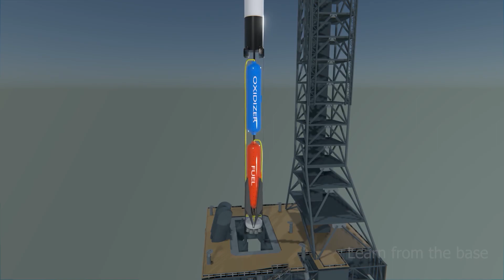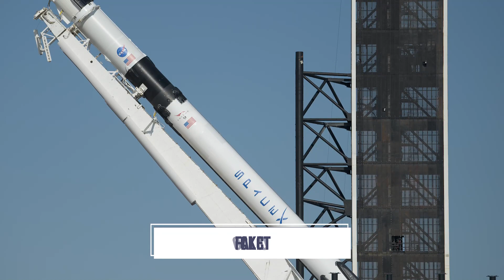SpaceX's Elon Musk 1st ORBITAL Starship Flight Is Happening In March!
Welcome back to Tech Splash. On this channel right now, we will talk about SpaceX's Elon Musk: 1st orbital Starship flight, maybe March. Elon Musk revealed that the very first orbital flight of Starship will be in the next couple of months.

Starship is considered as the world’s most powerful rocket in history. Although Elon Musk is anticipating some small mishaps, but he is very confident that Starship will easily react to the Earth’s orbit before the end of the year. Watch this video for more about SpaceX's Elon Musk: 1st orbital Starship flight maybe March.